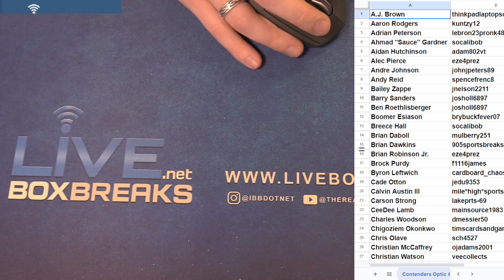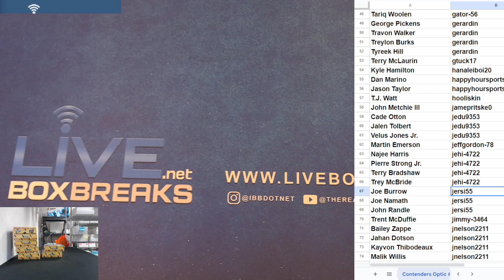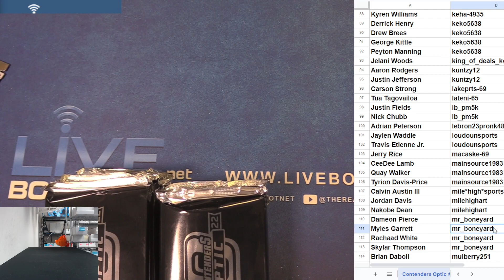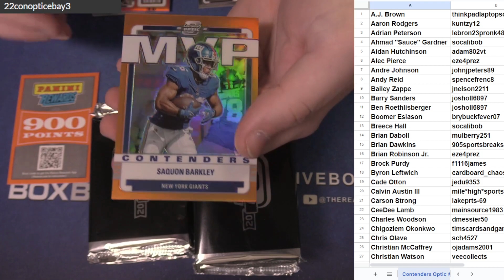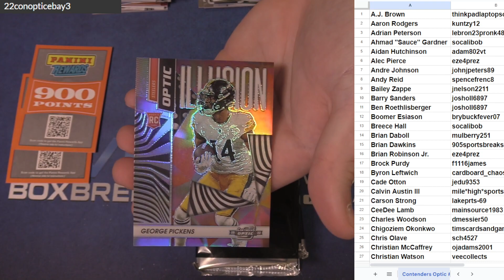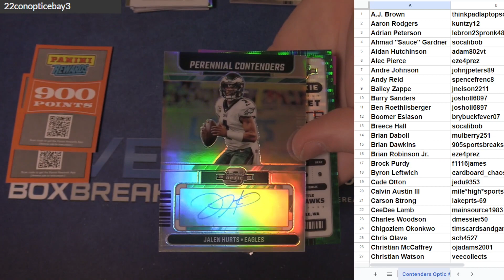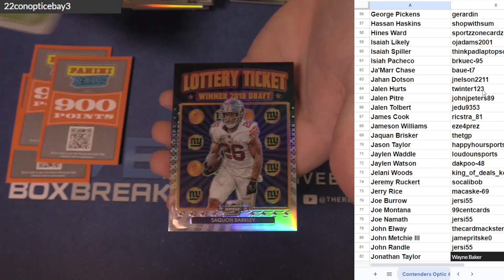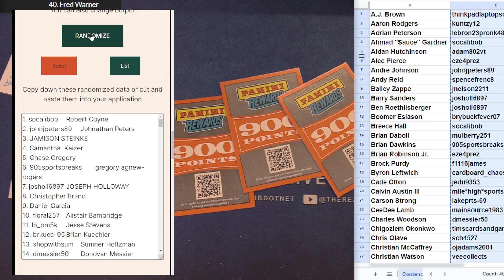2022 Contenders Optic Football Half Case Player #3 EBAY LBB